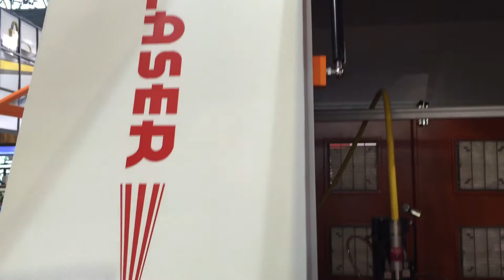4mm aluminum cutting by 1000W NIGHT 5040 6060 2